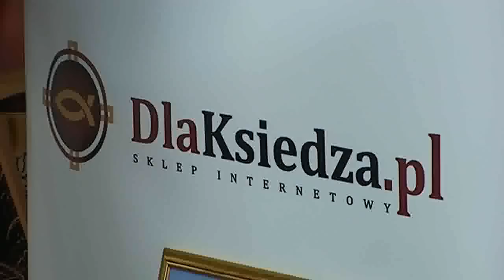AKADEMIA ART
AKADEMIA ART FIRMA PROJEKTOWA jest firmą, która  wytwarza wierne reprodukcje obrazów na płótnie. Jako jedyni w Polsce zajmują się malowaniem farbami UV obrazów na prawdziwym lnianym płótnie malarskim. Obrazy są starannie wykonane i bardzo trwałe -- eksponowane na światło nie tracą barw, są odporna na wilgoć i temperaturę a kolorystyka jest wierna oryginałowi.